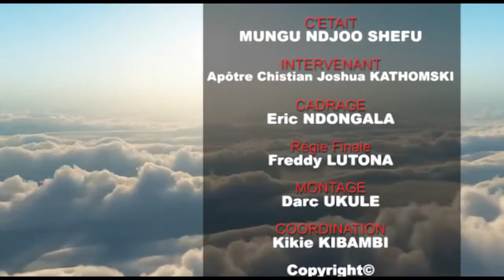MAGAZINE MUNGU NDJO CHEFU: L'APOTRE JOSHUA KATHOMSKI NOUS PARLE DE LA PEUR